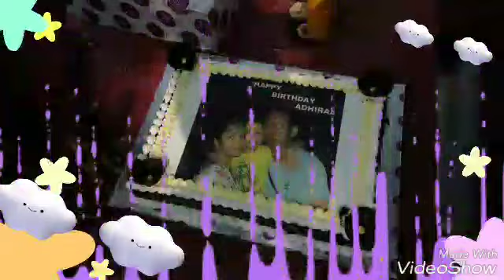Scottish 93 batch picnic with family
Scottish Church Collegiate School 1993 batchmates organised a family picnic on 13th January 2019 at Sonarpur.